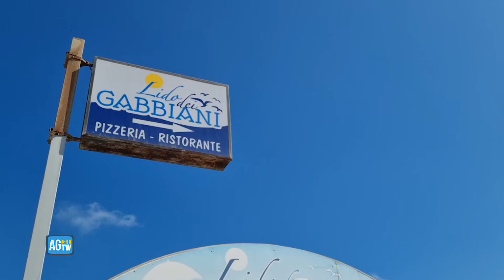Castel Volturno, gestore lido muore dopo aver salvato 2 bimbi in mare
Il 42enne ha salvato due bambini dalle onde poi è deceduto a riva a causa di un malore. La testimonianza del bagnino del lido che ha tentato di rianimarlo.